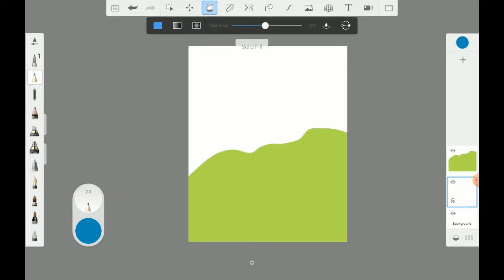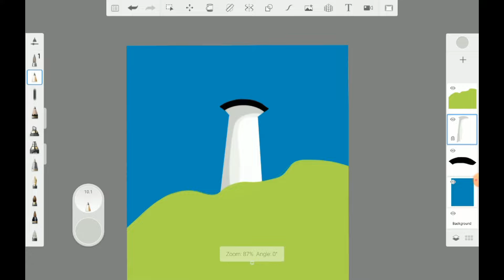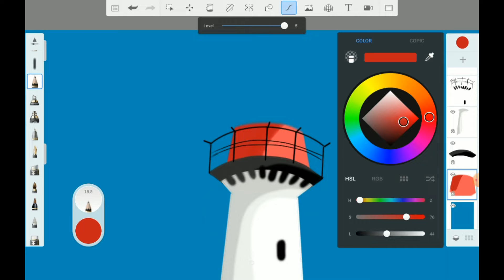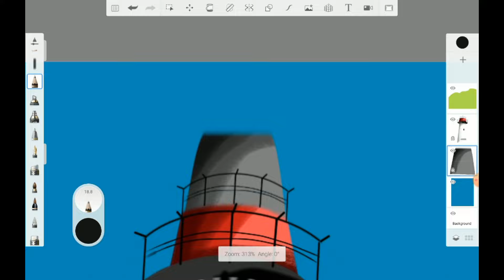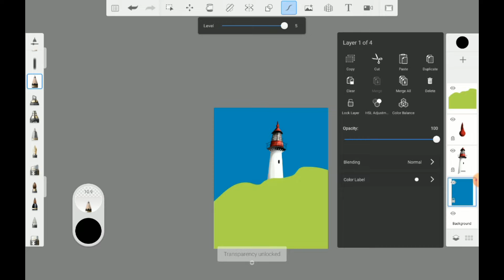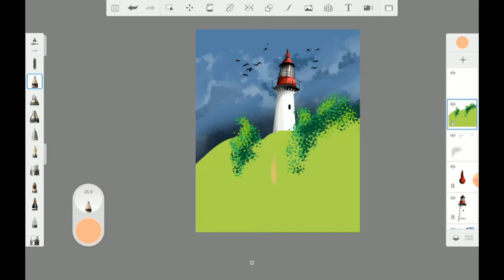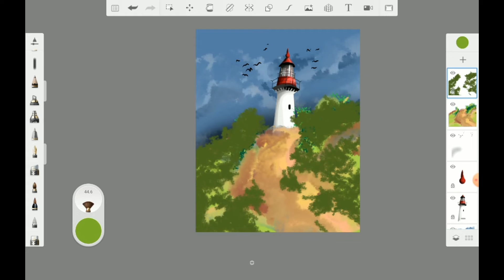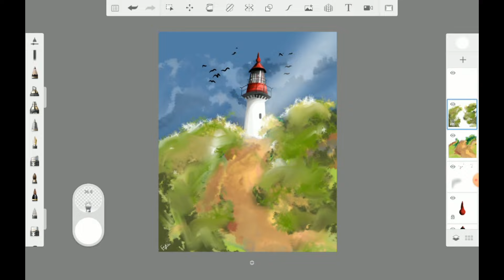landscape Drawing • freehand drawing • natural • sketch Book •cartoons Colouring •Tutorial 25minutes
landscape Drawing • freehand drawing • natural • sketch Book • cartoons Colouring